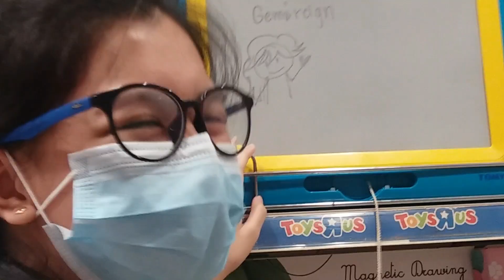well...that was interesting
ang sunod-sunod na debut